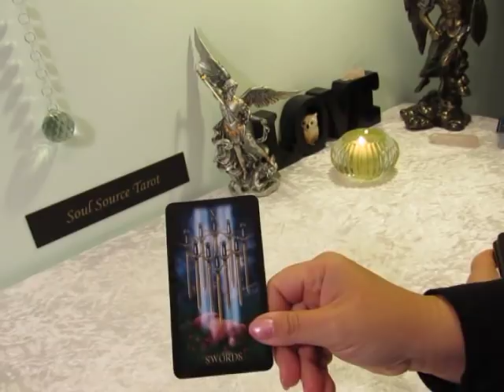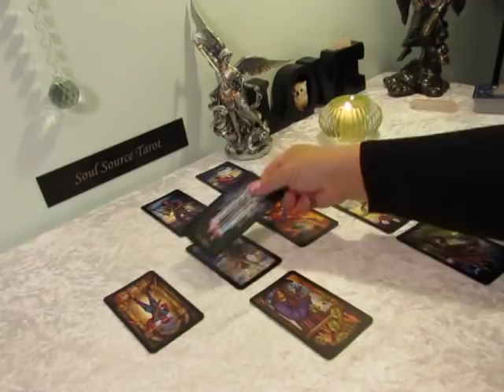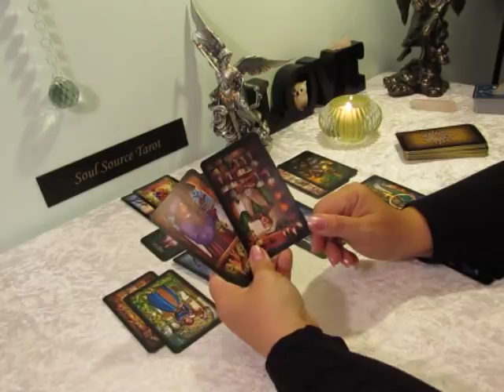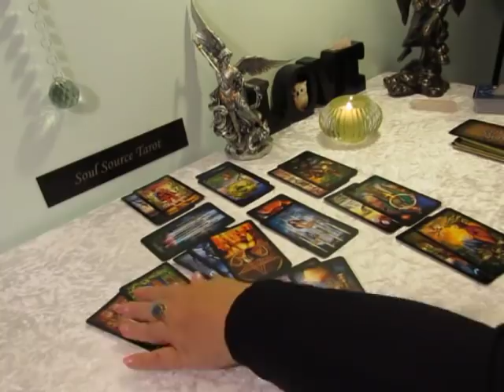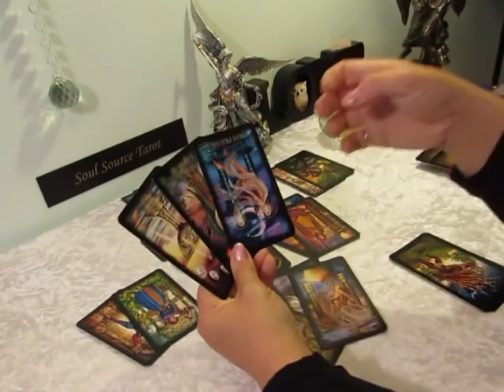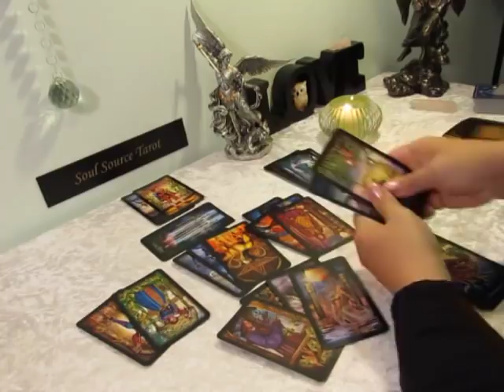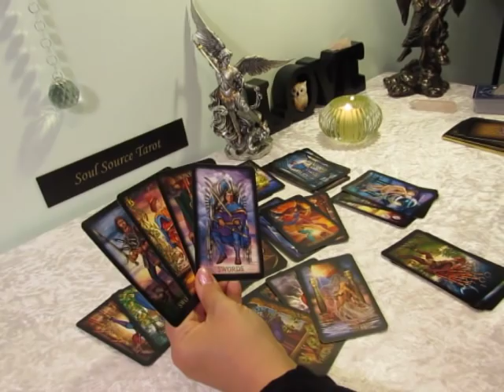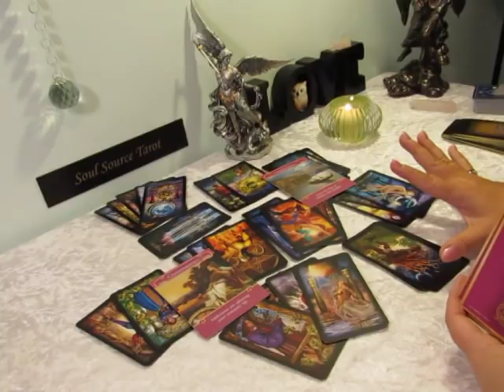Sagittarius April 15 to 21 Equal Opportunity Presenting~Sagittarius April Tarot Reading